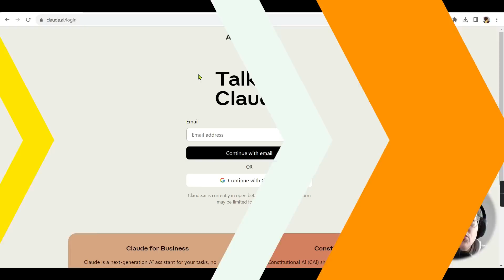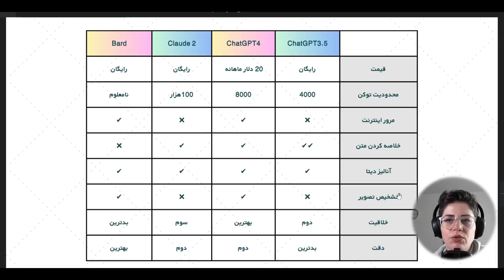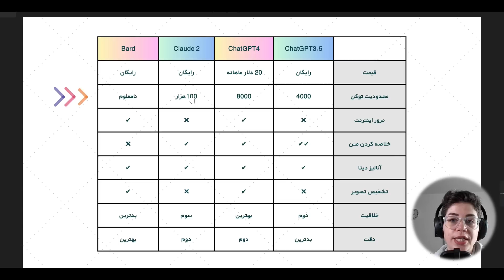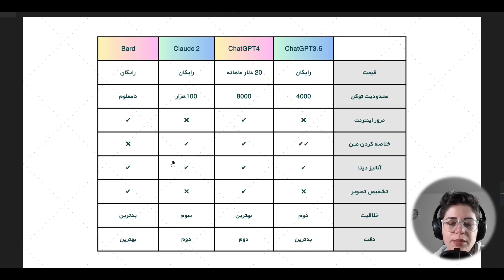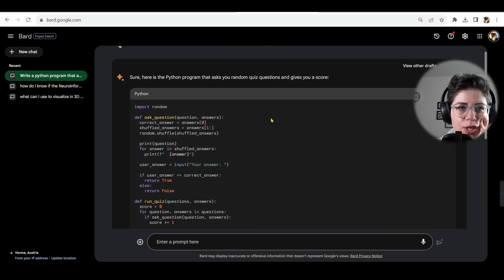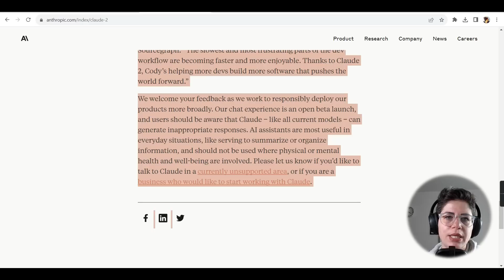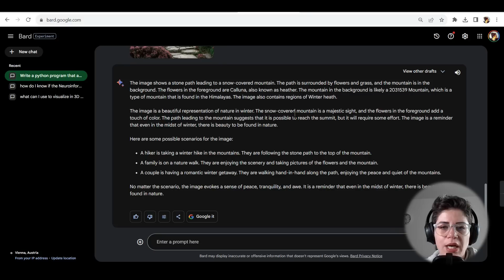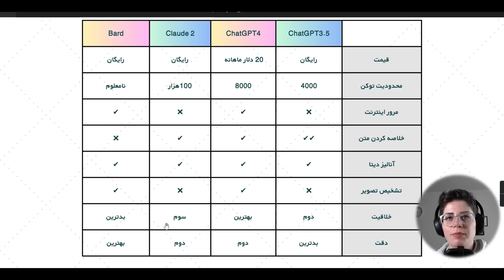کدوم چت بات هوش مصنوعی بهتره؟ بارد، چت جی پی تی یا کلود 2؟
تو این ویدئو اول کلود 2 ساخت شرکت انتروپیک رو معرفی میکنم که یک چت بات هوش مصنوعی جدیده و بعد 3 تا از بهترین چت بات های هوش مصنوعی حاضر رو با هم مقایسه میکنم.

اگر اینجور محتوا ها رو دوست دارید خوشحال میشم که با لایک و کامنت و سابسکرایب ازم حمایت کنید.

محتوا:

00:00 مقدمه
00:42 معرفی کلود 2 Claude
03:29 مقایسه قیمت و محدودیت توکن
07:00 مقایسه مرور اینترنت
08:08 مقایسه خلاصه کردن متن
08:36 مقایسه آنالیز دیتا
08:53 مقایسه پردازش تصویر
09:06 مقایسه خلاقیت و دقت
11:57 مقایسه کدنویسی
15:19 استفاده از کلود 2